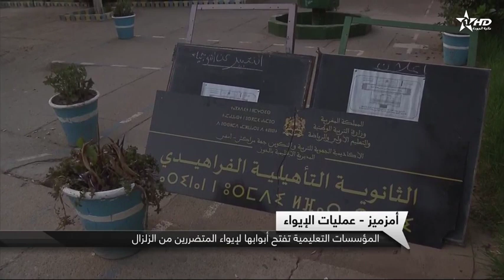زلزال الحوز - أمزميز / عمليات الإيواء المؤسسات التعليمية تفتح أبوابها لايواء المتضررين من الزلزال